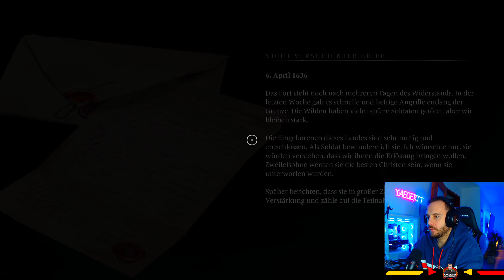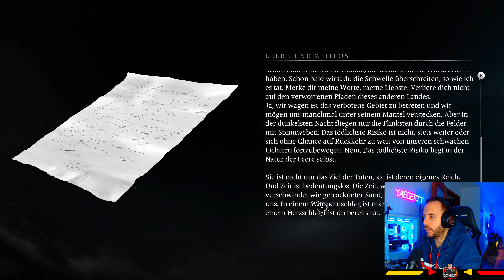Banishers: Ghosts of New Eden | 011 | Die Hexe Seeker